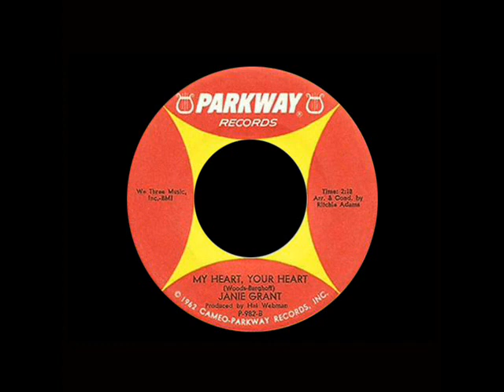Janie Grant - My Heart, Your Heart